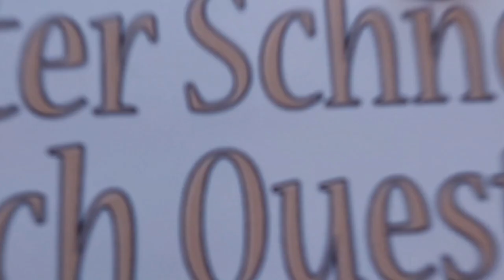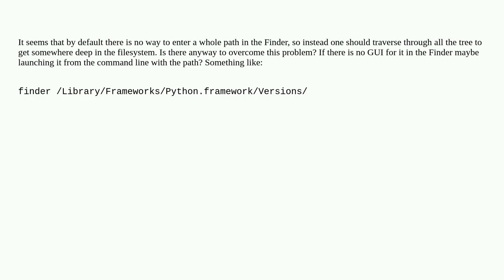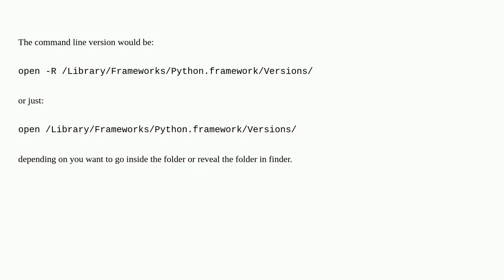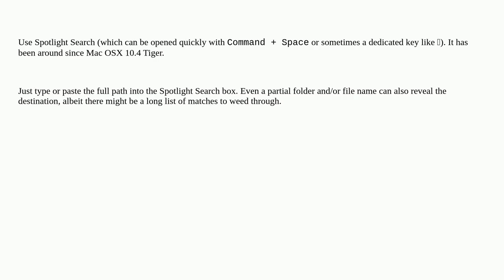Apple: How to change path in Finder by entering the path manually?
How to change path in Finder by entering the path manually?

A special thanks goes out to the community

  filesystem macos path finder